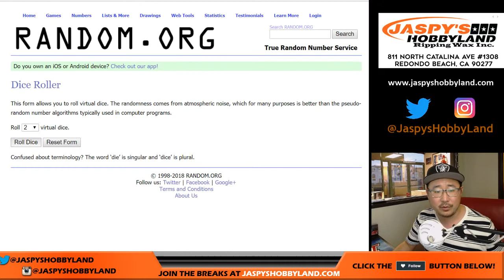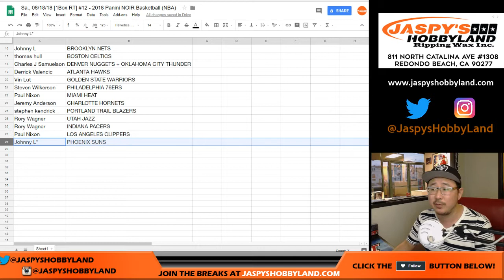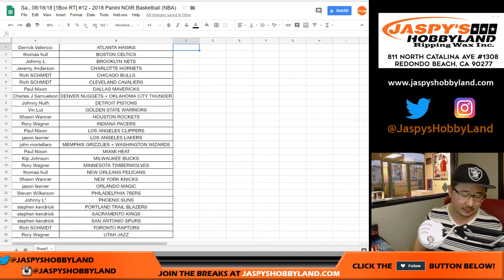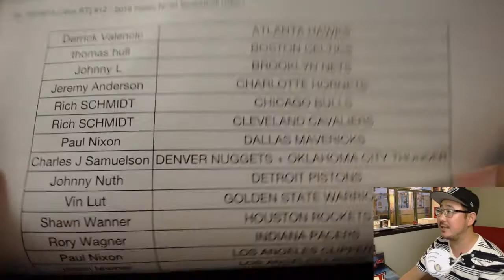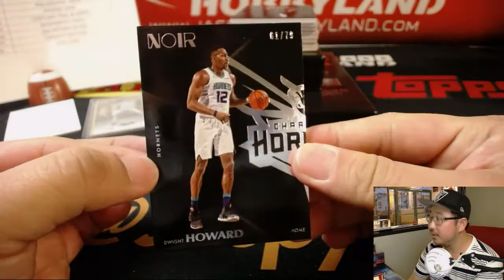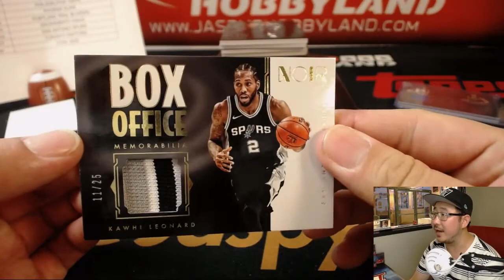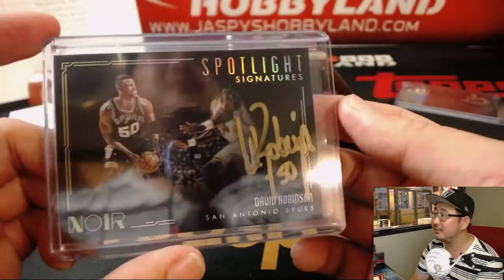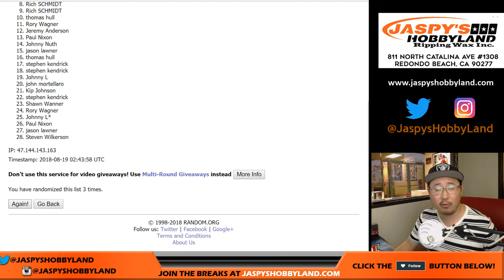Sa., 08/18/18 [1Box RT] #12 - 2018 Panini NOIR Basketball (NBA)